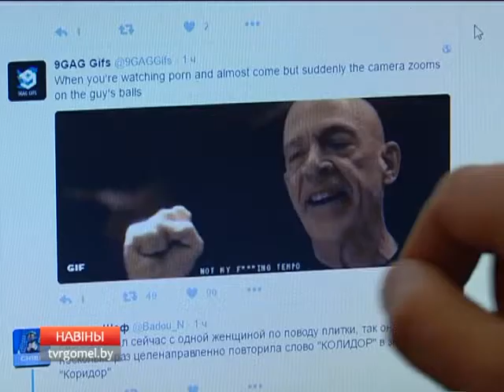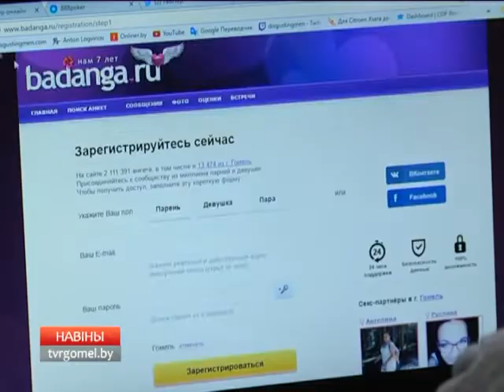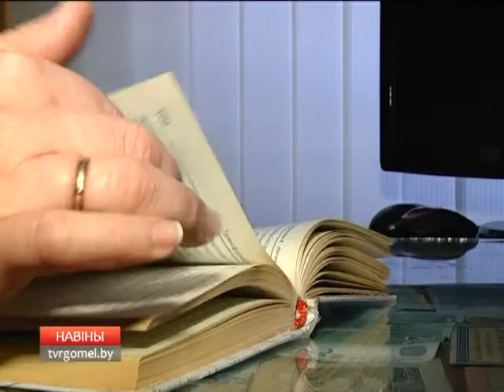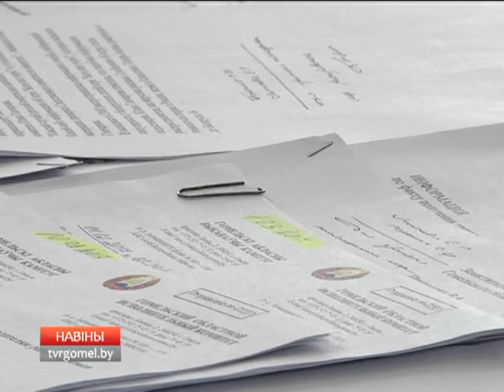Опасные игры в соцсетях